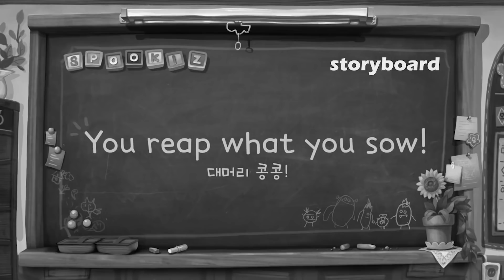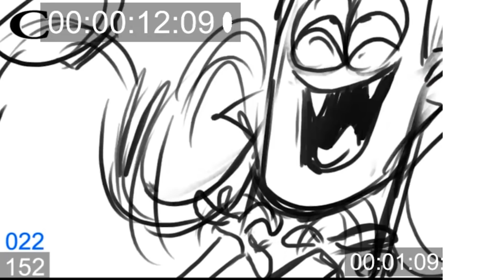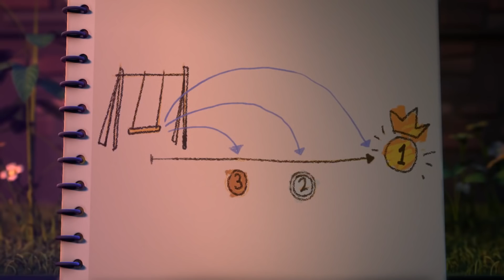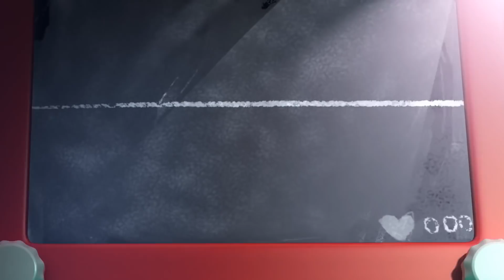Spookiz Storyboard - You Reap What You Sow | Funny Cartoon for Children | WildBrain Cartoons